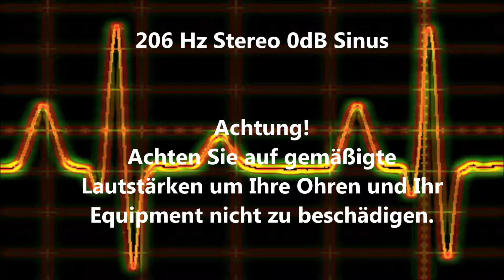206 Hz Sinus Ton Test 0dB Stereo Piepton Wave Ton